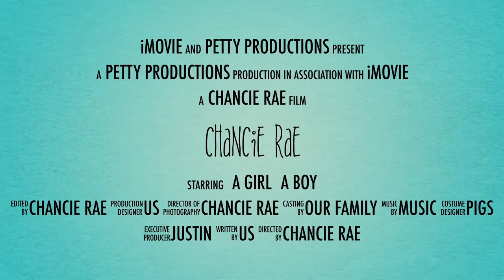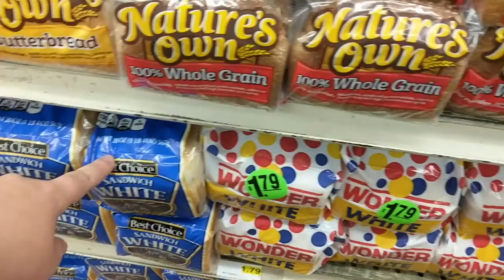PANERA BROCCOLI CHEESE SOUP! - Vlog